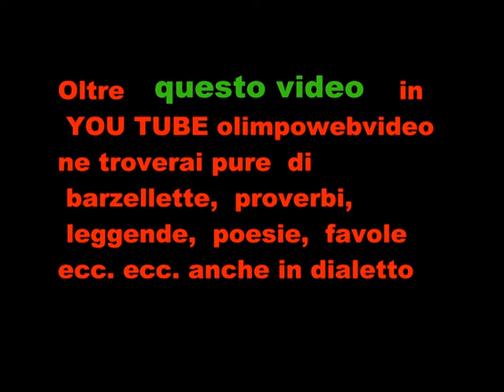RUSTIES alla festa sul fiume di Villa d' Adda del 19 8 2011 file 048 3° video.wmv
RUSTIES: Marco Grompi: vocals, guitar Osvaldo Ardenghi: guitar, backing vocals Massimo Piccinelli: keyboards Dario Filippi: bass Paolo Guerini: drums featuring: Robi Zonca: guitar, backing vocals Veronica Sbergia: backing vocals Jada Salem: violin Feat. Robi Zonca, Veronica Sbergia & Jada Salem